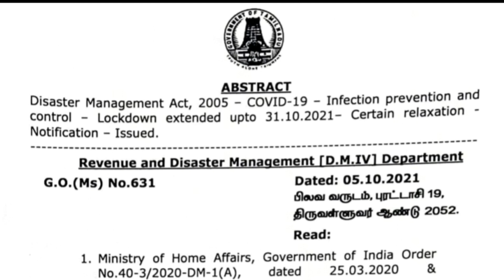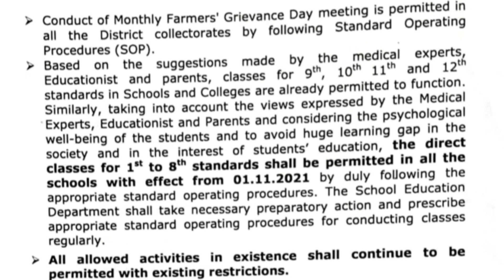1 முதல் 8ஆம் வகுப்பு வரை பள்ளி திறப்பு அரசாணை வெளியீடு /school reopen latest news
1 முதல் 8ஆம் வகுப்பு வரை பள்ளி திறப்பு அரசாணை  வெளியீடு
1st std to 8th standard school reopen g.o. released